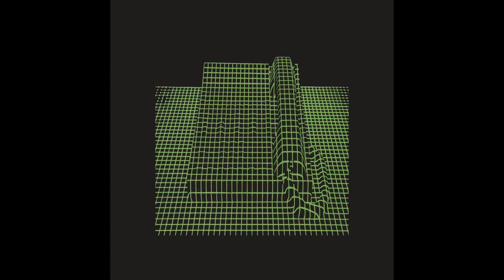v a s a n a r m i s | Lectrik Horc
Written and composed by Simon Bridgestock